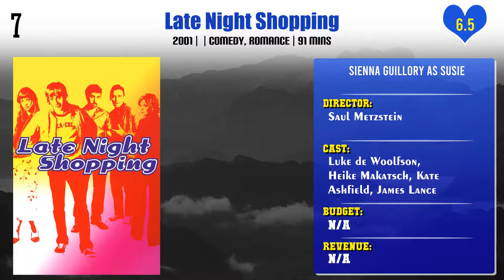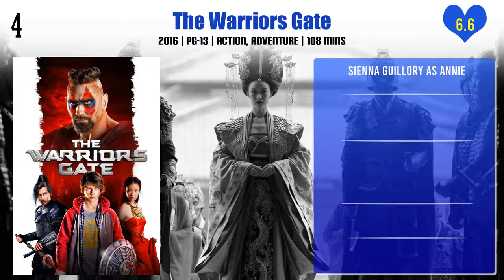Sienna Guillory Top 10 Movies of Sienna Guillory| Best 10 Movies of Sienna Guillory